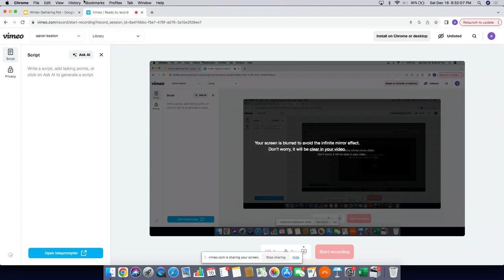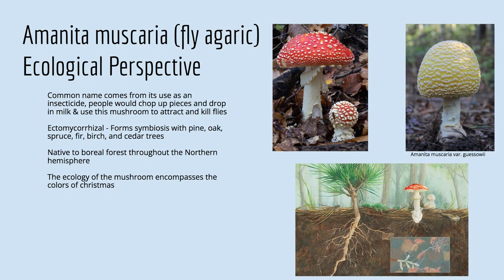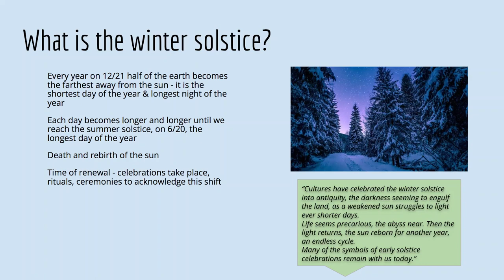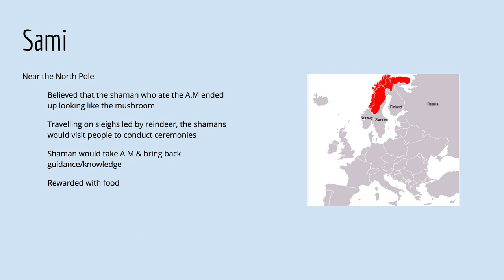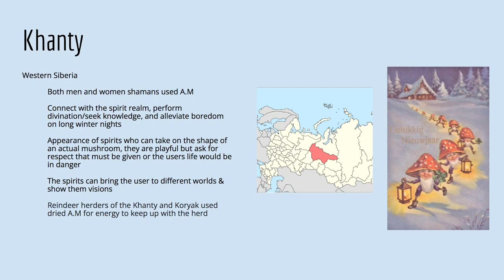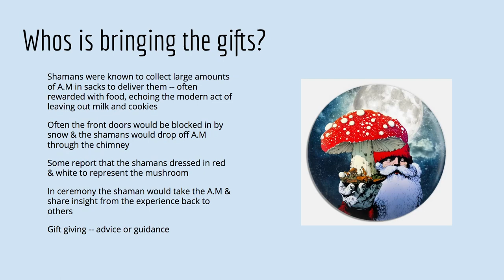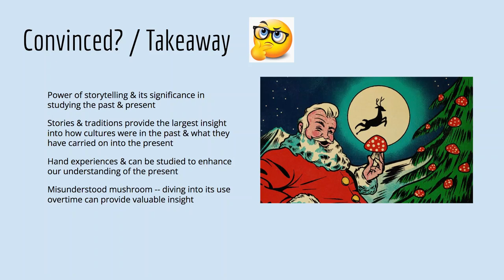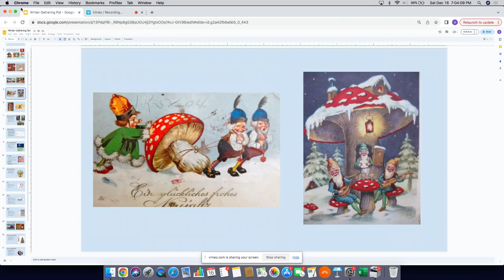The Mushroom With a Story | Enthomycology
Exploring the connection between the Amanita muscaria mushroom and winter solstice celebrations.

Talk given by local mycologist Aaron Keaton from the Plymouth Mycological society. Winter gathering event 12.16.23.